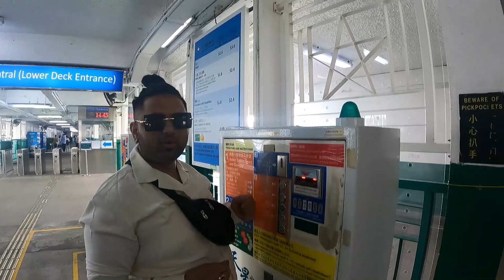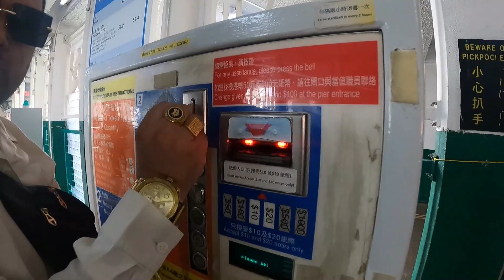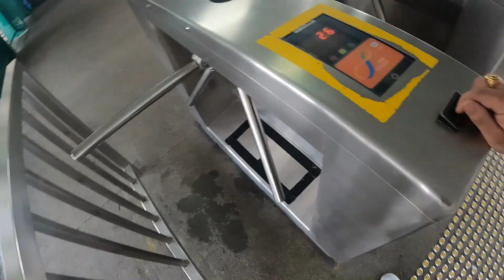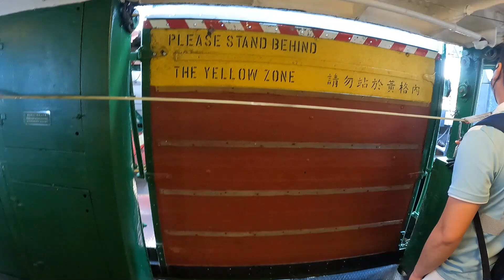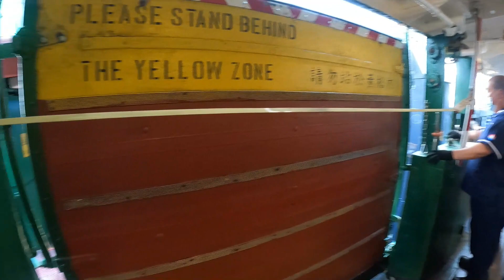Hong Kong May Ferry Aise hote hai || Ferry he Sasti Hong Kong May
Shubhneet International Traveler